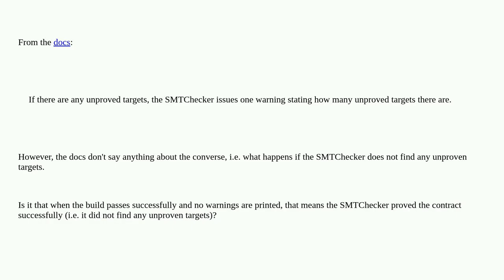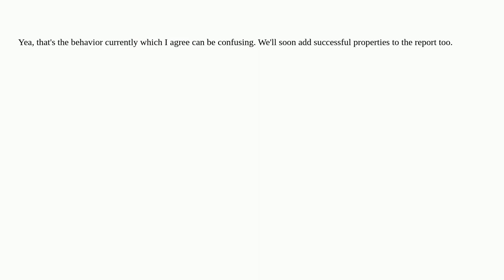How do I know when the Solidity SMTChecker did not find any unproven targets?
A special thanks goes out to the community

  solidity smtchecker